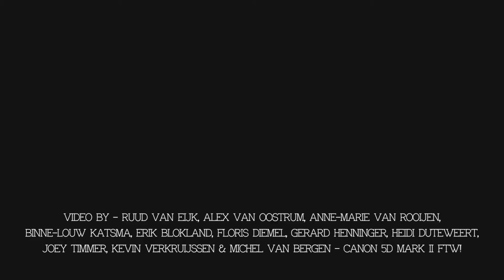Q-dance @ Mystery Land - Multicam eindshow 20Mbit h264 1080p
Video by: Ruud van Eijk, Alex van Oostrum, Anne-Marie van Rooijen, Binne-Louw Katsma, Erik Blokland, Floris Diemel, Gerard Henninger, Heidi Duteweert, Joey Timmer, Kevin Verkruijssen & Michel van Bergen - Canon 5D Mark II FTW!

On Saturday the 28th of August, Mystery Land was held on Floriade, Haarlemmermeer (near Amsterdam, The Netherlands). Over 60.000 visitors attended this (12 weeks in advanced sold out) festival. Mystery Land is the oldest and largest dance festival in the Netherlands.

Today is a Gift
Tomorrow is Mystery

The endshow at the Q-dance Stage @ Mystery Land edit with multiple cameras.